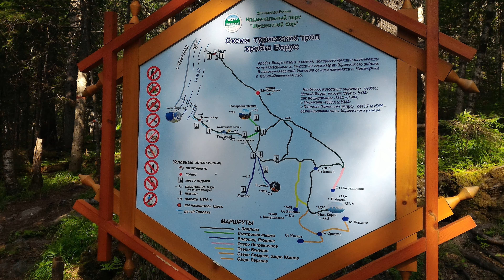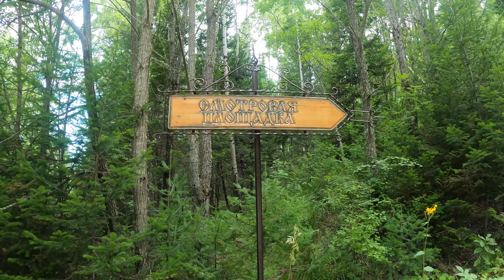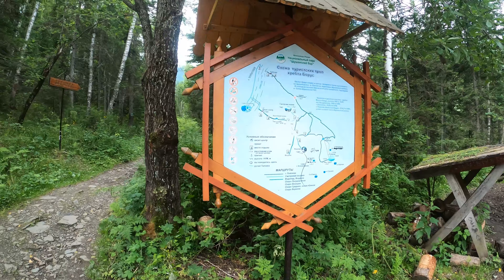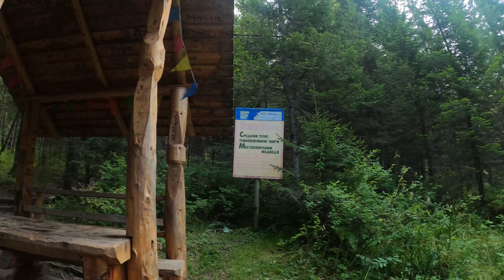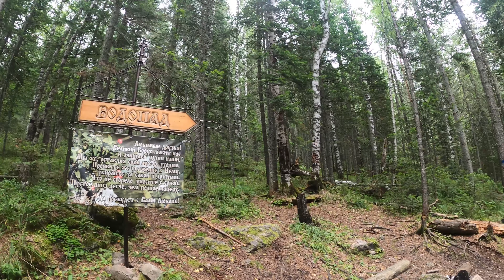Борус. Хакасия. Маршрут Водопад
Полный маршрут к водопаду на хребте "Борус"